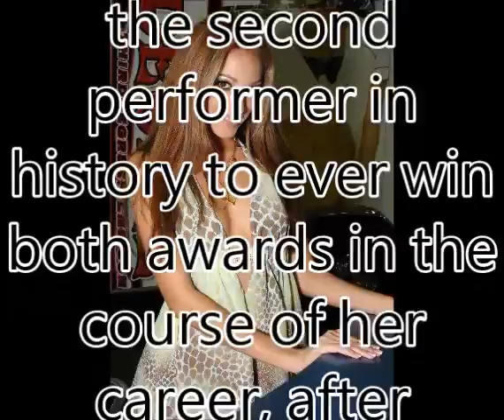Jenna Haze -World-No1 Beautiful Woman TOP 100 Introduction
Jenna Haze --World-No1 Beautiful Woman Introduction

World-No1.com